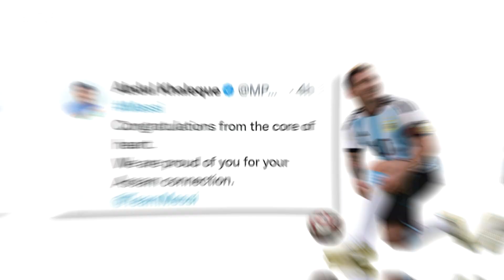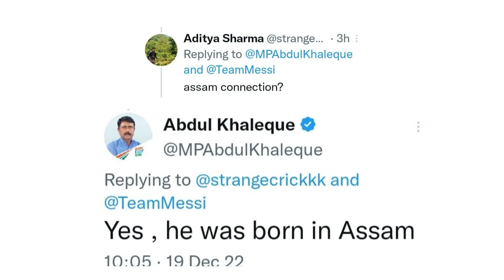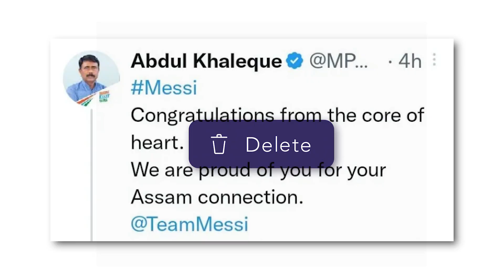FIFA World Cup 2022: Messi पर ज्ञान दे रहे थे Congress MP, Social Media पर लोगों ने लगा दी Class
अर्जेंटीना के जीतने के बाद सोशल मीडिया पर मेसी काफी ट्रेंड कर रहे है. लेकिन इंडिया में मेसी अपनी परफॉरमेंस की वजह से नहीं बल्कि असम से कनेक्शन की वजह से ट्रेंड कर रहे थे.  तो क्या है ये पूरा मामला जानने के लिए देखिये uncut की ये रिपोर्ट.

00:00 Introduction
01:00 chapter 2
02:00 chapter 3